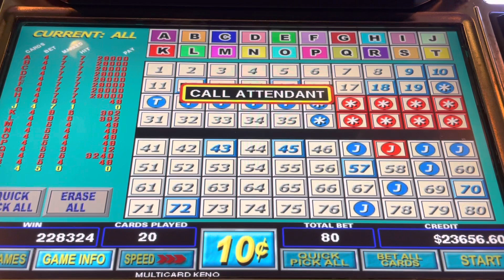EPIC $22,800 Monster Jackpot Hand Pay playing Multicard Keno hit 8 7 Spots $8 Max Bet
Big Daddy Keno Happy Hour Keno after the Live Stream where I had hit the triple 5 spot for $1,000 and then a Live Jackpot Hand Pay for $2,600 I put in my $1,000 Voucher after the Stream caught another 5 spot for $320 and stared recording and hit the Epic Monster Jackpot my largest ever!!

If you want the full video is on my YouTube channel!  Beers Up🍻